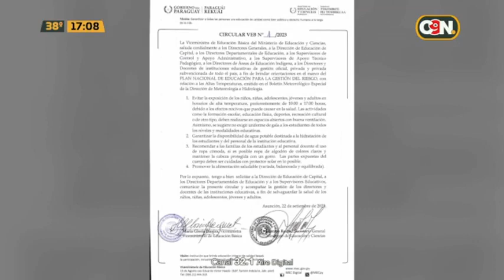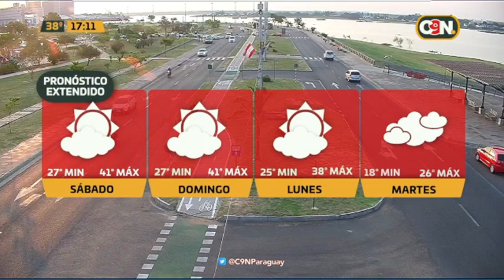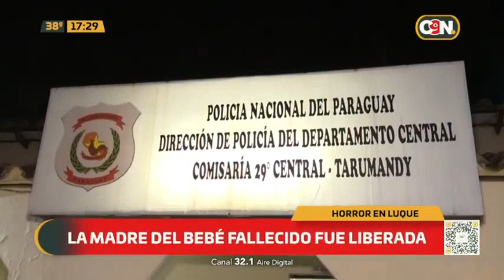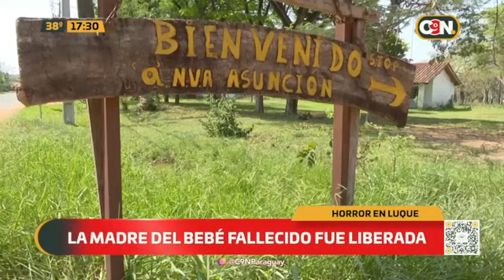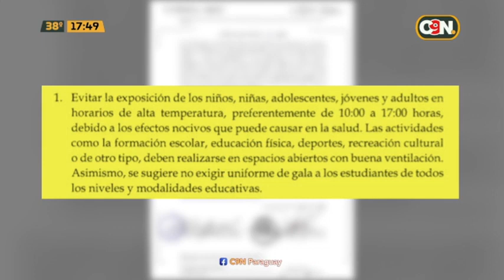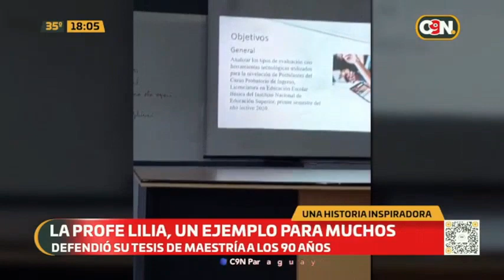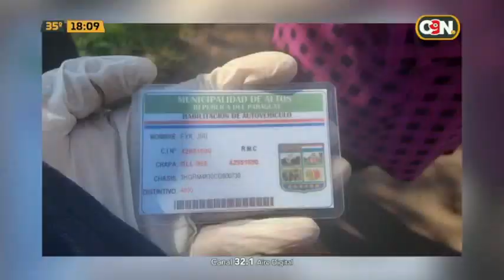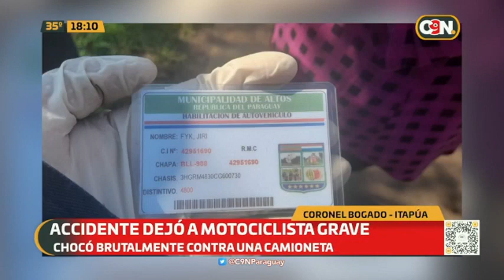C9N Central: 22 de setiembre del 2023